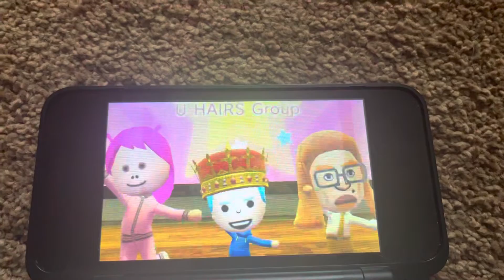Tomodachi Life - Recreated Songs: Nobody Like U - A Cappella (from Turning Red)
Number of singers: 6 (Anthony, Utamma the Unicorn, Shouta, Irina, Harper, and Rubble)